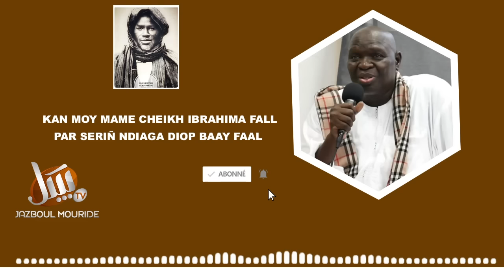Kan moy Mame Cheikh Ibrahima Fall par Seriñ Ndiaga Diop Baye Fall